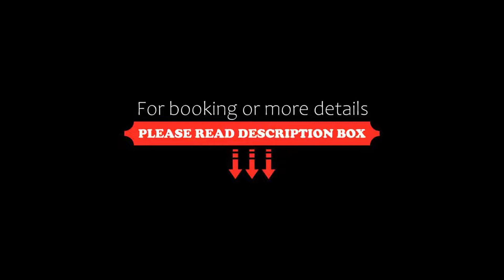Grand Hotel, Bourbon-Lancy, France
About Property:
This hotel is in a converted 18th-century convent. It offers en suite accommodation, a garden and spa. Free private parking and free Wi-Fi are available.
Rooms at Grand Hotel are equipped with flat-screen satellite TV and a telephone. The rooms in the cloister overlook and have direct access to the garden.
Grand Hotel’s restaurant serves traditional French cuisine that guests can enjoy on the terrace during nice weather.
Guests have access to Grand Hotel’s spa, which is just 50 m from the ...
Property Type: Hotel
Address: 1 Parc Thermal, 71140 Bourbon-Lancy, France
Searching For
1. Grand Hotel - Bourbon-Lancy - France
2. Grand Hotel - Bourbon-Lancy - France Address
3. Grand Hotel - Bourbon-Lancy - France Rooms
4. Grand Hotel - Bourbon-Lancy - France Amenities
5. Grand Hotel - Bourbon-Lancy - France Offers and Deals
Audio Credit:
Track Title: Subway Dreams
Artist: Dan Henig